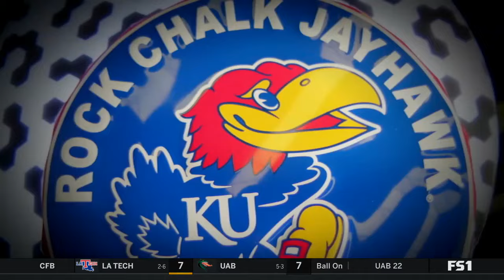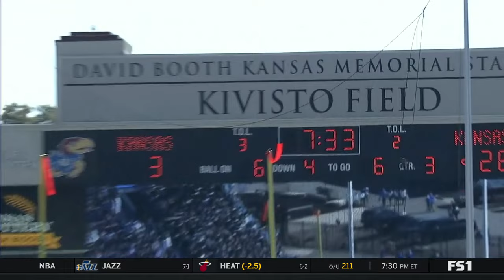Kansas State at Kansas Football 2021 (Full Game)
K-State Wildcats at KU Jayhawks football game from November 2021 full game video.